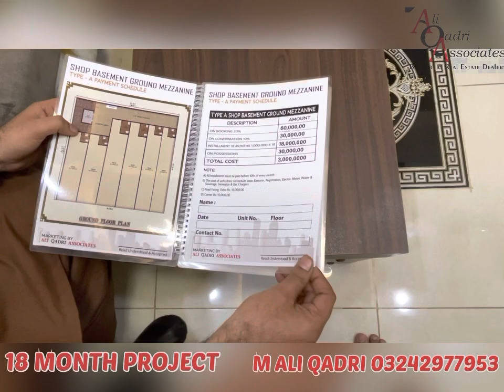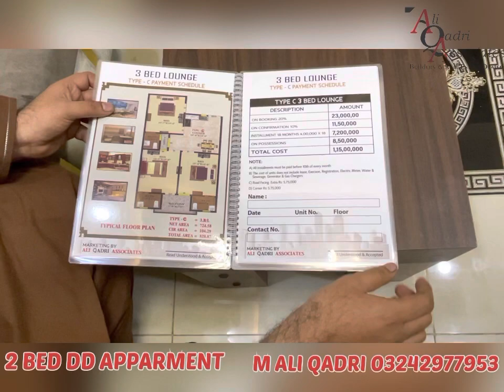FREE MAI DE RAHAI HAI LELO BG HEAVEN BLOCK 12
BLOCK 12 F B AREA
SUI GAS
SWEET WATER
NEAR COMMERCIAL AREA
PEACE FULL AREA
MARKET AREA
NEAR BANK & ALL SHOP
CONER PROJECT
COMMERCIAL & LEASE PROJECT